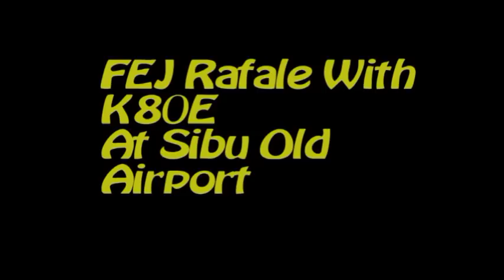Rc Jet Fly Eagle Jet Rafale 4.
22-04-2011, Video Taken At Sibu Old Airport. Pilot by Sunny Wong, Camera By Alex Wong..